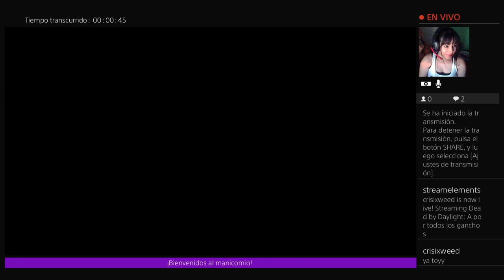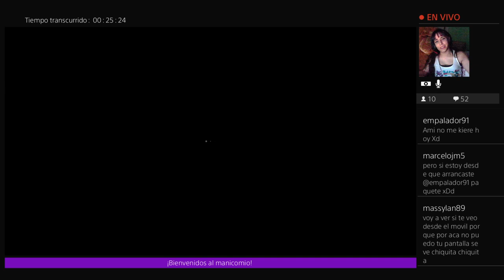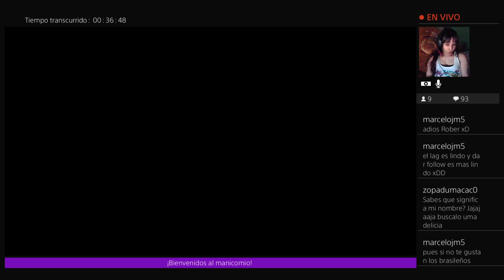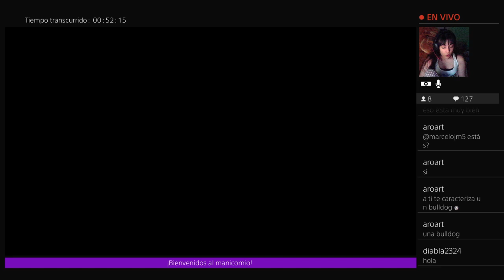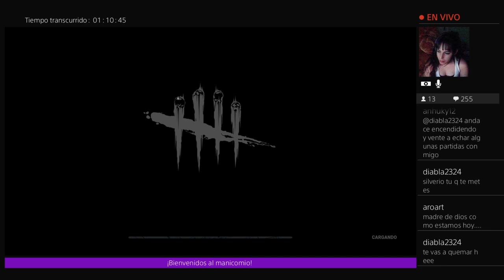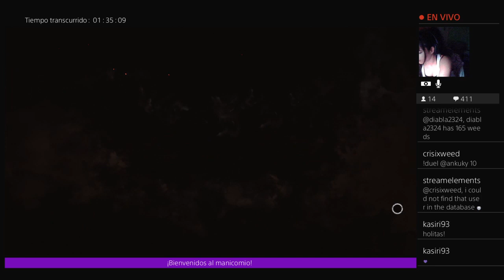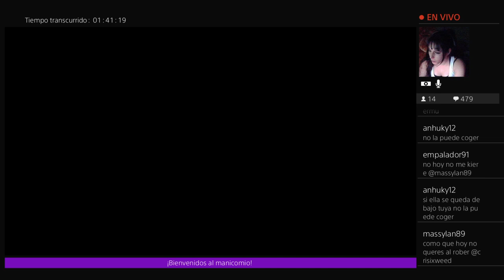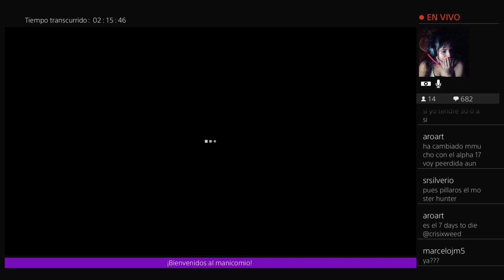A por todos los ganchos